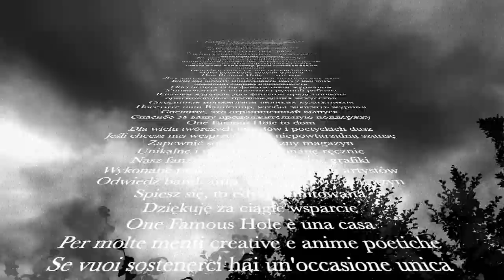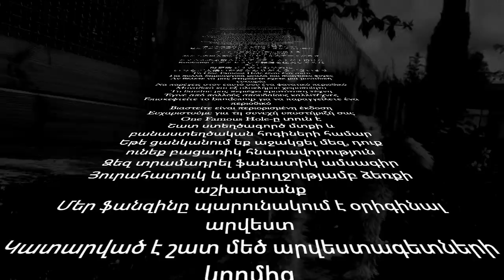OFH - One Famous Hole is a home (fanatic magazine release celebration)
to get a piece of One Famous Hole home. Thank you for your support, it means the world !